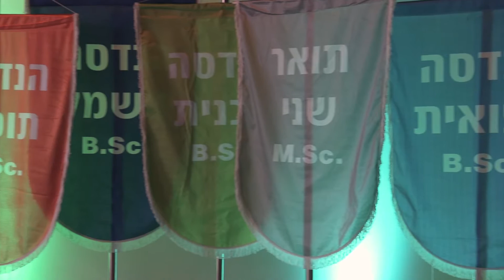טקס הענקת תארים 2016 לבוגרי ולמוסמכי אפקה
טקס הענקת תארים נערך בבית האופרה, המשכן לאומנויות הבמה. במהלך הטקס הוענקו תעודות עמית כבוד למובילות הדרך, מעוררות ההשראה:
• פרופ' רות ארנון, נשיאת האקדמיה הישראלית למדעים לשעבר, כלת פרס ישראל למדעי הרפואה, חוקרת מובילה המצעידה את ישראל להישגים פורצי דרך בתחום המדע, בהם חלקה בפיתוח הקופקסון, תרופת הדגל של חברת טבע לטרשת נפוצה. פרופ' ארנון הינה מובילת דרך ובעלת חזון ברתימת המדע לטובת החברה.

• ד"ר קירה רדינסקי, מדענית מחשב מחוננת, אשר פיצחה את קוד החיזוי, אלגוריתם לחיזוי אירועים עתידיים באמצעות בינה מלאכותית, והובילה פיתוח זה למהלך יזמי-עסקי מרשים וממשיכה לפתח ולחקור היבטים נוספים לקוד.  ד"ר רדינסקי הינה ממציאה מובילת דרך ומעוררת השראה ברתימת טכנולוגיות מתקדמות לטובת החברה.

במחזור תשע"ו הוסמכו כ- 400 מוסמכים ובוגרים, עד היום הכשירה מכללת אפקה מאז הקמתה לפני 21 שנים ועד היום, כ- 4,800 מוסמכים ובוגרים בהנדסה.